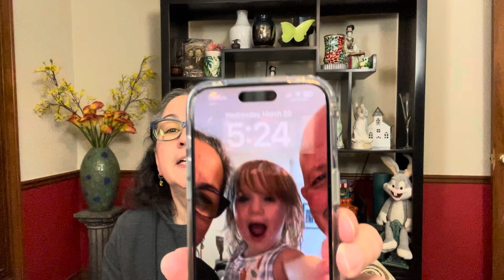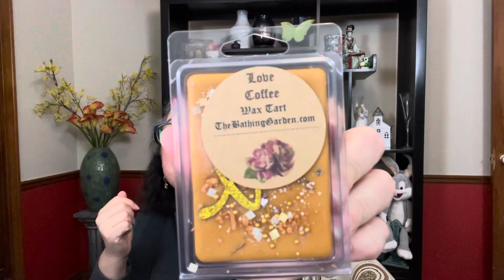Friend Mail from @kimmellish5715 - Thank You ❤️❤️❤️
I’m always blown away by the kindness of my friends!!! Kim, you are so very kind, generous and loving 🥰